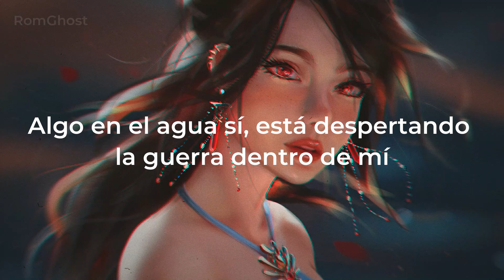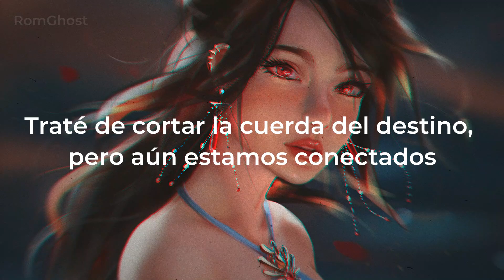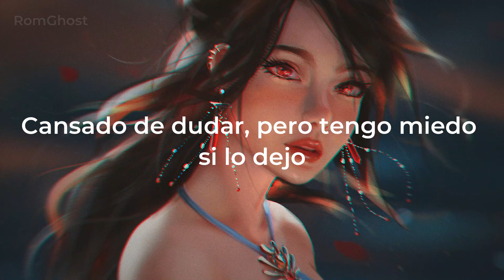Your Gravity - N3WPORT & Casey Cook (Sub En Español)...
📸Art by. amanhelios